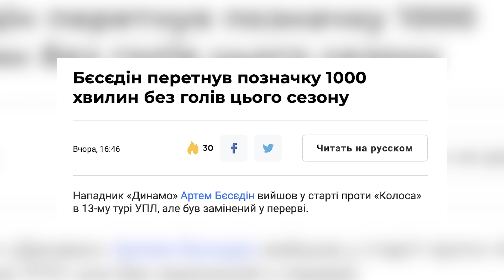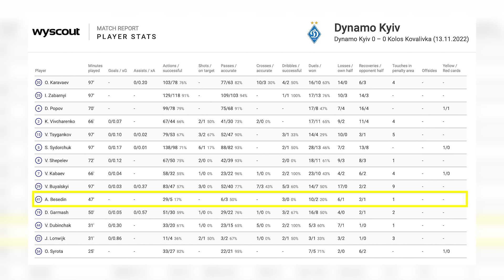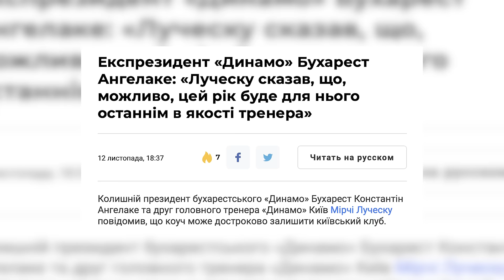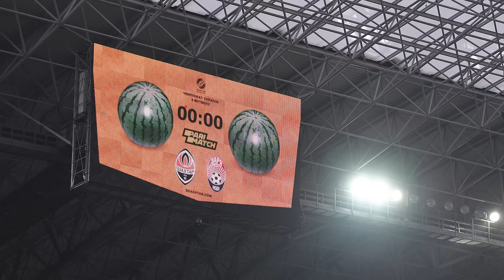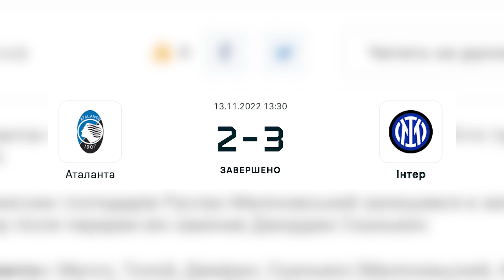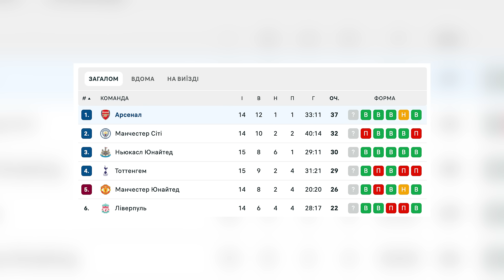🔥🤬Розлючений воротар Арсенала жорстко напхав Зінченку за невдалі дії в обороні / НОВИНИ ФУТБОЛУ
Новини футболу України сьогодні: воротар «Арсенала» жорстко напхав Олександру Зінченку за невдалі дії в обороні в матчі проти  «Вулвергемптона». Віталій Миколенко отримав жорстку травму в матчі «Евротон» - «Борнмут».  Друг Мірчі Луческу повідомив, що коуч може достроково залишити «Динамо». Катерина Монзуль вийшла з кавуном на матч «Шахтар» - «Зоря» на честь звільнення Херсона. На каналі «TRIBUNA» усі найцікавіші новини українського футболу і не тільки. Слава Україні!

00:00 — новини футболу України;
00:22 — «Ворскла» — «Дніпро-1» (1:1);
00:43 — «Металіст 1925» — «Інгулець» (2:1);
01:17 — «Олександрія» — «Верес» (3:4), втрата свідомості Шарая;
02:05 — «Динамо» — «Колос» (0:0), Луческу, що там Бєсєдін;
05:38 — «Шахтар» — «Зоря» (2:2), кавуни, Монзуль;
05:50 — Іван Калюжний запалює;
06:12 — «Аталанта» — «Інтер», що там Маліновський;
06:30 — Миколенко не зміг дограти матч проти «Борнмута»;
07:28 — дивний вчинок фаната «Евертона»;
07:43 — Зінченко запалює в «Арсеналі»;
09:02 — Зінченку прилетіло від голкіпера «Арсенала»;
09:42 — дякуємо за перегляд!

🎯 Хочете стати частиною команди Tribuna.com? Тоді Вам сюди